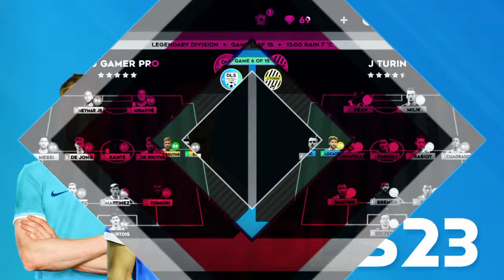SECRET SETTINGS!! - DLS 24 TIPS & TRICKS [EP.1]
dls 24 secret settings
dls 24 tips & tricks
dream league soccer 2024
dls 24 setting
secret settings dls 24
jitu gamer pro
dls